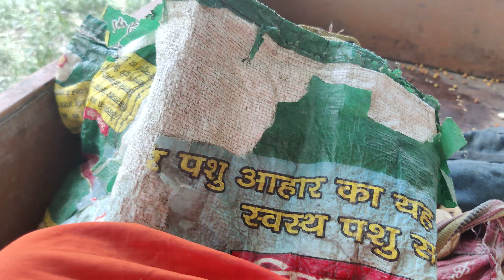3 6 2022